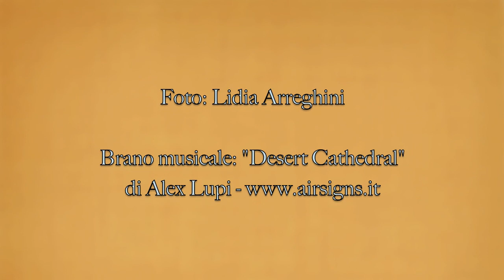Dubai 2014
Welcome to the Desert Cathedral!
Dubai is one of the most amazing city of United Arab Emirates and the whole world, let's take a look to its streets.